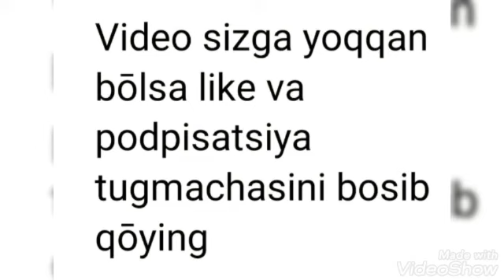Organizmda Kaltsiy yetishmovchiligi belgilari. Кальций етишмаслиги белгилари.